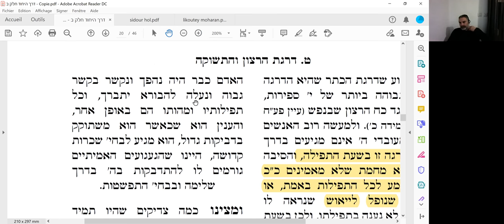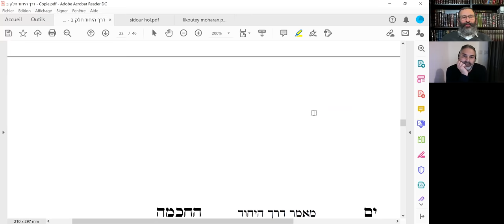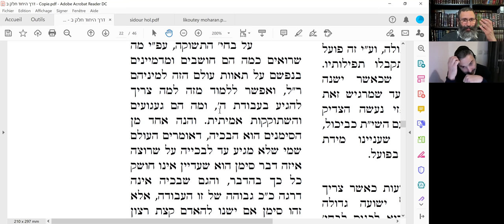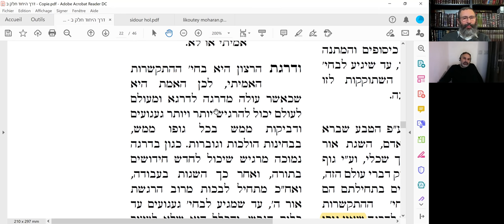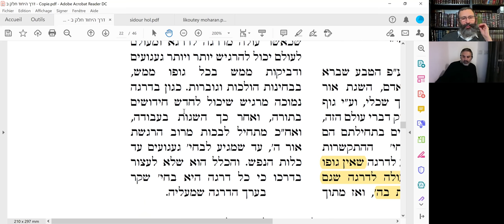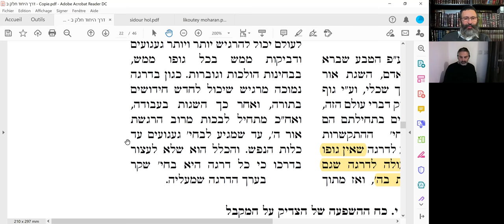Méditation Kabbalah 42 : La force du désir.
Lorsque l'âme exprime son désir de retrouver sa source et de s'unir avec son Créateur, les limites peuvent être dépassées. Sans cette force du désir et de la volonté il ne peut y avoir de véritable progression. Mais le désir de s'unir avec D doit parcourir l'être tout entier, y compris le corps. Naturellement le corps à tendance à désirer les choses de ce monde. C'est donc un changement qui s'opère et le corps désire aussi s'élever et s'attacher au divin.
D'après les enseignements de Rav Morgenstern
Rav Daniel Cohen
09/12/2020